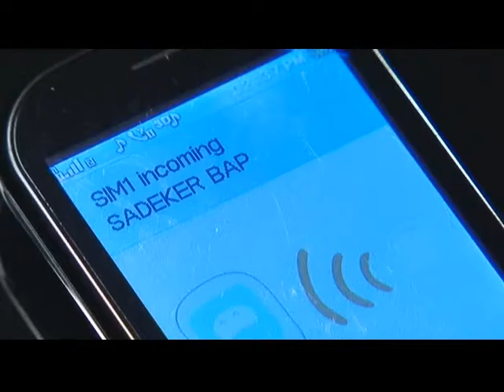Ami R amar bebak by Saiful Islam Mannu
Written and Directed bu Saiful Islam Mannu